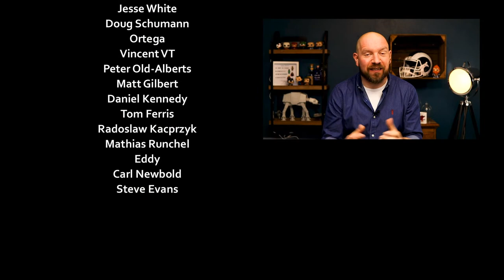Warhammer Quest Cursed City $300? - Why the Price is Irrelevant - Monday Night Live